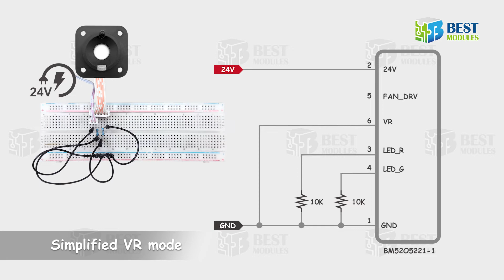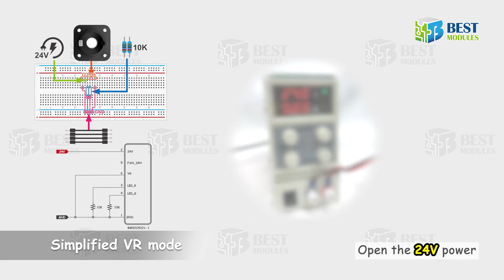[Output Modules] Simplified VR mode Demo → Integrated Water Atomization Module (16W) BM52O5221-1?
📌 Integrated Water Atomization Module (16W) BM52O5221-1

00:00 00:05 Easy to use the Integrated Water Atomization Module (16W) BM52O5221-1
00:06 00:12 Operation Mode Selection
00:13 00:46 Pin Description
00:47 01:30 Simplified VR mode

✒Getting started

1. Connect the module to 24V power, a fan, and the potentiometer with an on/off switch.
2. The module detects the water level after powering on. The red LED turns on in the meantime.
3. If the water level is detected to be higher than the threshold, the red LED turns off. Users can start the atomization after the green LED turns on.

Simplified VR mode

●If you just want to test the module to see the water atomization, refer to the below wire connection.
●Pin 6 (VR) can connect to GND directly (minimum power) or go through a 10K ohm resistor (more power).
Note: add water above the atomization plate before supplying power.

✒Functional Description
This external-driving atomizer module supports VR control and PWM control operation modes which can be selected by setting the [PIN3:PIN4] levels according to the user application requirements.

◆Operation Mode Selection: During the atomizer module initialisation process, the [PIN3:PIN4] level status is sampled to select the subsequent operation mode. After power on, during the initial 20ms, the atomizer module will
identify the required mode. The levels on Pin3 and Pin4, which are used for the operation mode selection, should remain for at least 20ms during the initialisation. The pin levels and the selected mode are shown in the following table.

◆VR Control Mode: When the module is set for VR control, the atomization rate will be controlled using an external variable resistor without the need to connect to an external MCU for software programming.
The mist output rate is adjusted within a range of 50%~100% and the atomizer is turned off by disconnecting the 24V power using the switch.

◆PWM Control Mode: When the module is set for PWM control, the atomization rate is controlled by an external PWM signal input. To do this, an external MCU is required. The mist output rate can be adjusted by changing the duty cycle of the PWM signal. The PWM has a frequency of 50±10Hz and its period should not be allowed to fluctuate during operation. The atomization will be on when the signal is low and be off when the signal is high. The higher the ratio of the low time to a cycle time, where it must be greater than 50%, the larger the atomization rate. If the input is floating, the atomization will remain off.

Note: the output low time should be greater than 50% of the PWM period, otherwise unpredictable results may occur.

※Applications
• Ultrasonic atomization humidifiers
• Ultrasonic atomization fragrance diffusers
• Medical atomizers
• Ultrasonic facial steamers
• Garden mist makers

🔗2F, 19, Innovation First Road, Hsinchu Science Park, Taiwan 30076